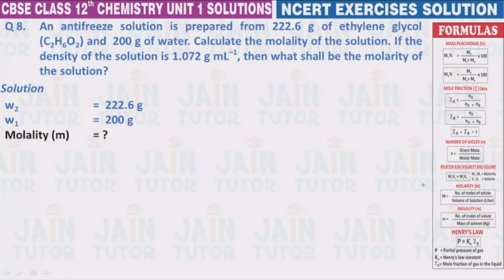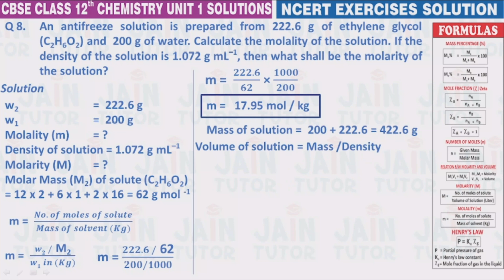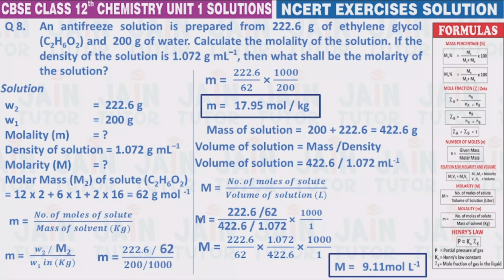Q8 | ncert chemistry class 12 chapter 1 exercise solutions class 12 chemistry chapter 1 exercise 1.8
exercise 1.8,
exercise 1.8 chemistry class 12,
exercise 1.8 class 12 chemistry,
solutions,
jain tutor,
class 12 chemistry,
ncert solutions exercise,
ncert question 1.8,
exercise 1.8 class 12,
chapter 1 solutions ncert exercise,
ncert exercise chapter 1 solutions,
exercise question no. 8 chapter 1 class 12 chemistry,
question 6 exercise chapter 1 solutions class 12 chemistry,